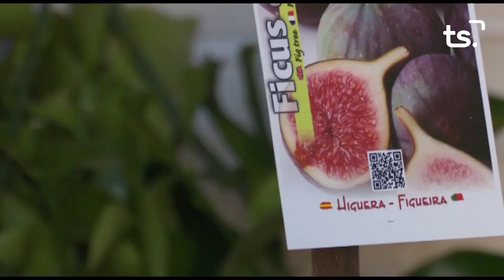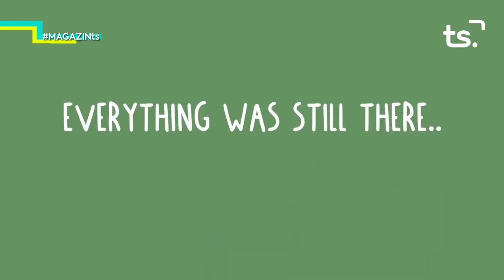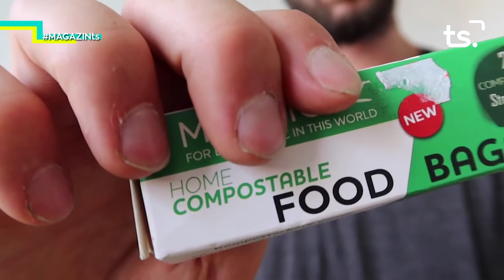2020 11 20 MAGAZIN TS DIVENDRES PLÀSTIC PRECIÓS LA SAFOR